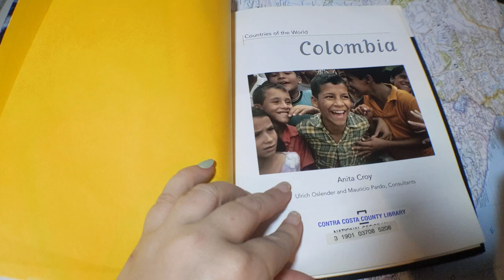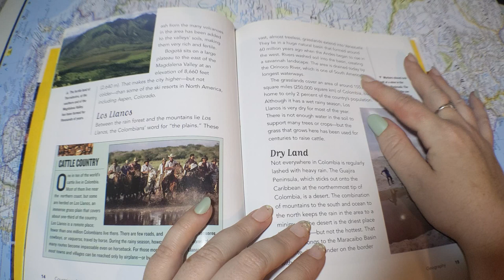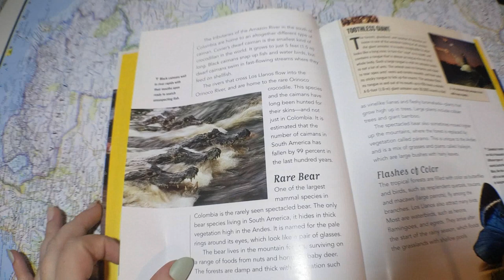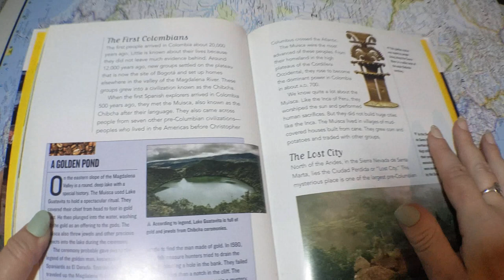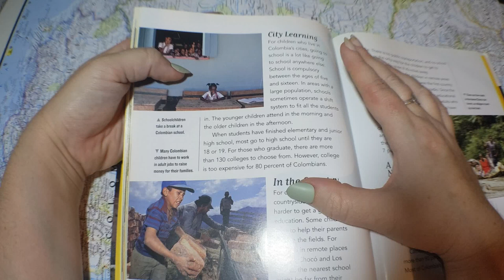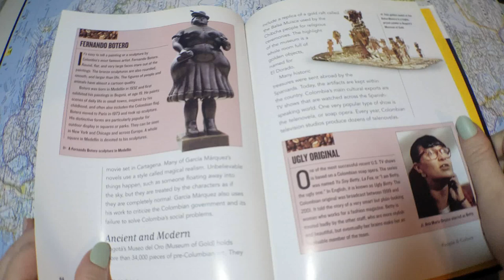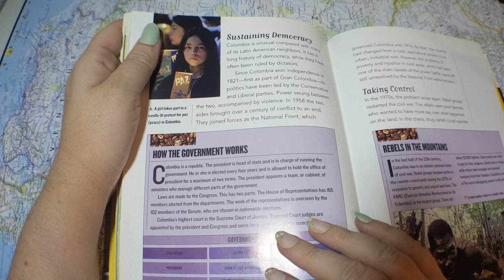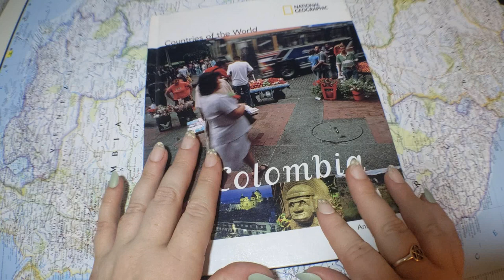ASMR ~ Soft Spoken Facts about Colombia